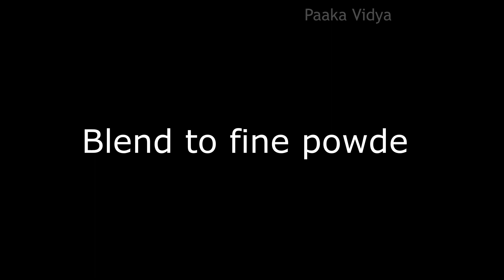ರುಚಿಯಾಗಿ ಹೊಟ್ಟೆ ತುಂಬ ತಿಂದು ತೂಕ ಇಳಿಸಿಕೊಳ್ಳಿ | weightloss recipe | 10mins breakfast| instant breakfast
Start your mornings with the delicious, healthy and easy to make superfood

Oats 1 cup
Chilli powder 1/2 tsp
Turmeric 1/4 tsp
1 Onion
1 tomato
Green chilli
Coriander leaves
Water

Galaxy M31
Prestige stove
Prestige chimney